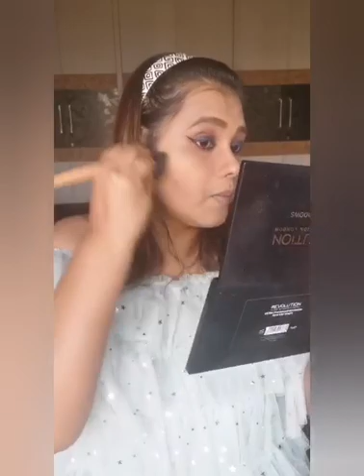Shimmer Makeup tutorial - Sexy Glam Party Look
Hi all, I hope u all are doing well in the lockdown.
Today I did a simple Glam Makeup look with a lot of shimmer n highlighter & glossy lippie. I have mentioned all the products utilised in the vdo itself so that it becomes Easy for u to replicate... Yuh can use other products too to create the look.. Try it & let me know if U liked it or not. Will be doing a smokey & silver shimmery eye makeup look soon😍💄